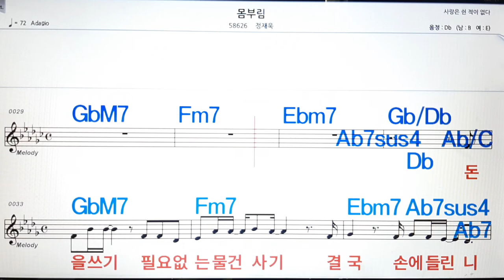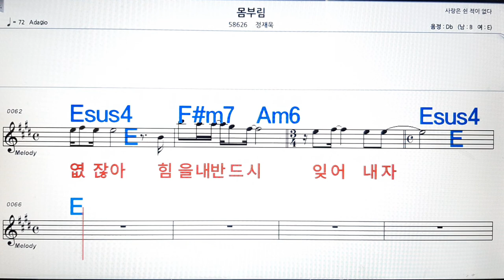몸부림/정재욱💋노래방, 악보,반주, 가라오케 ,코드, 가사 .💖Karaoke, Sheet music ,Chord, Lyrics ,MR